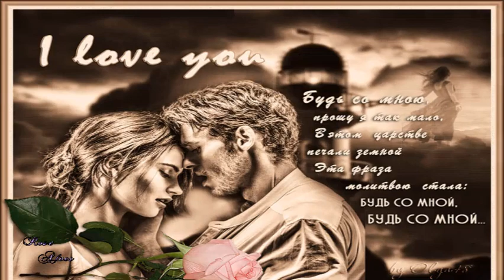Uma linda canção Russa pra você